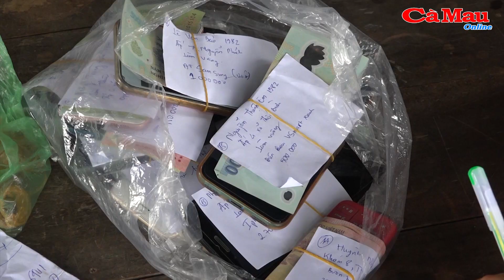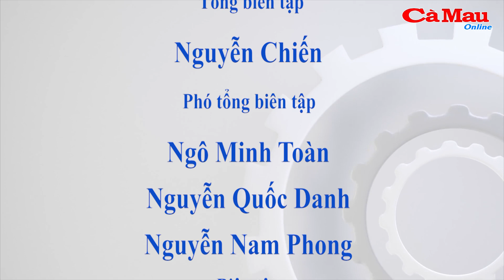Cà Mau: Xoá tụ điểm đá gà nằm sâu, xa lộ chính, nhiều lối thoát, liên quan 22 đối tượng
(CMO) Thông qua nguồn tin tố giác của người dân và bằng các biện pháp nghiệp vụ, vào khoảng 13h trưa 6/01, lực lượng phòng chống tệ nạn, thuộc phòng Cảnh sát hình sự, Công an tỉnh Cà Mau đã bất ngờ kiểm tra và bắt quả tang nhiều đối tượng đang tham gia đá gà ăn tiền tại khu vực khóm 9, thị trấn Thới Bình, huyện Thới Bình.